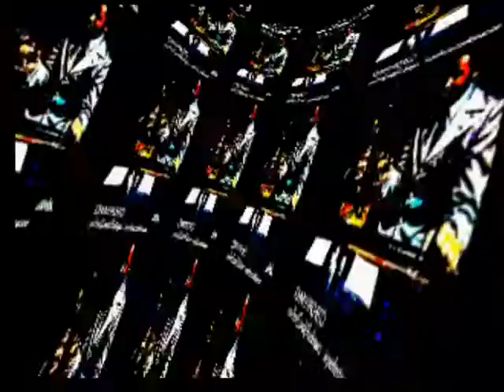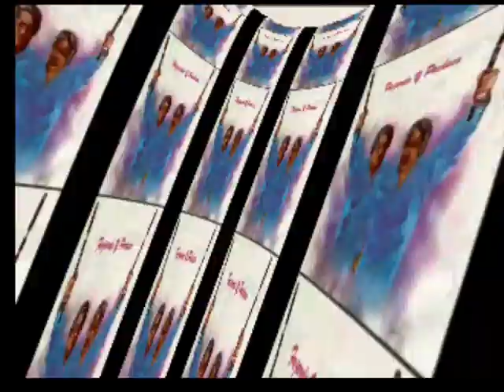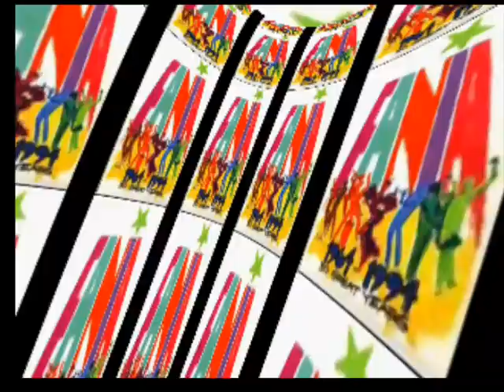Johnny Pacheco - Carnivales - Music Video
Pacheco at the N.Y. World's Fair by Johnny Pacheco
"Engulfed in the aura of the unisphere," as the liner notes attest,
Johnny Pacheco gave a concert as part of the New York World's Fair,
with vocals by Pete "Conde" Rodriguez. The best songs here --"Carnivales"-
"Se Me Fue," "Soy del Monte," and "Goza Negro" -- alternate stinging lines from the brass section, a vocal chorus repeating the title, and Rodriguez vamping over the top. The album is a delight to hear and rarely fails
 despite the similarities between the 12 tracks. It surely doesn't sound
like a live recording, however: The quality is above standard for Fania LPs, and any audience that may have witnessed the performance certainly
wasn't captured anywhere here. Of course, the absence of applause
makes absolutely no difference in determining the quality of the album,
and Pacheco at the N.Y. World's Fair is uniformly excellent.
~ John Bush, Rovi